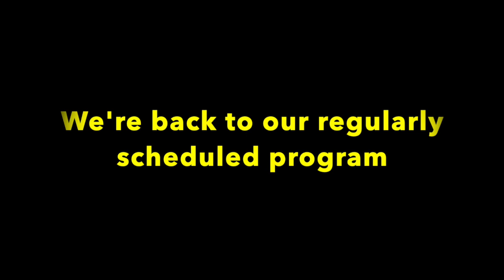MoonTown Offline: Episode 26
Another rousing discussion is coming your way! Austin and Owen sit down after some fun with Sora and friends, and they chat about recent life events as well as the fun they've had at LA Comic-Con and other such nerd gatherings! Tune in to hear about their adventures, and the adventures that still lie ahead!
We'd love to have you as a genuine MoonTown resident!